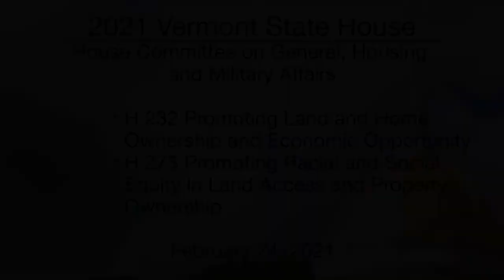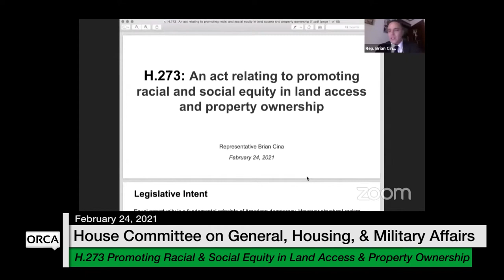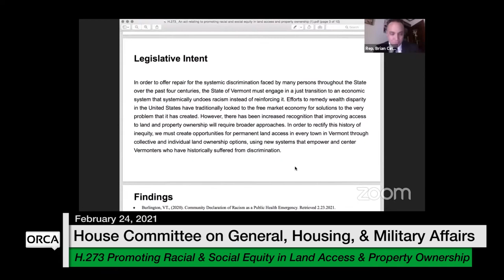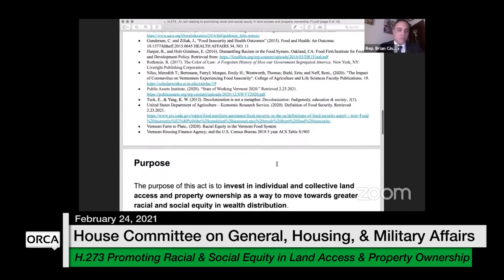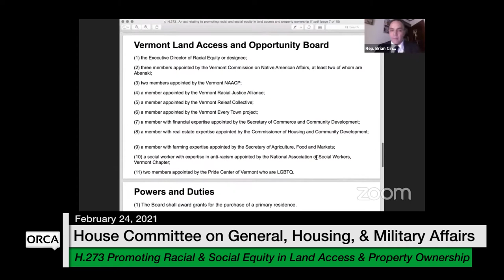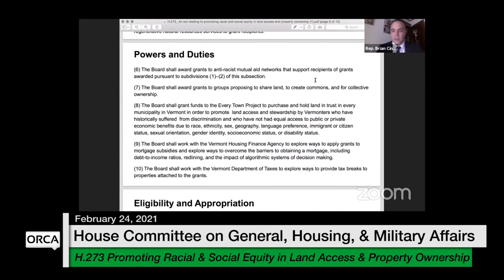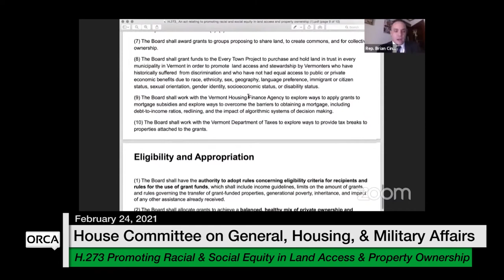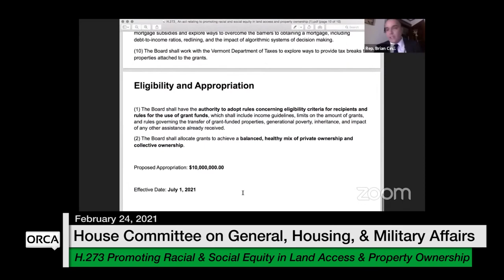Vermont State House - H.232, H.273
H.232 Promoting Land and Home Ownership and Economic Opportunity, H.273 Promoting Racial and Social Equity in Land Access and Property Ownership 2/24/2021